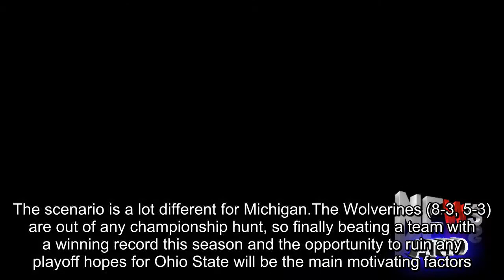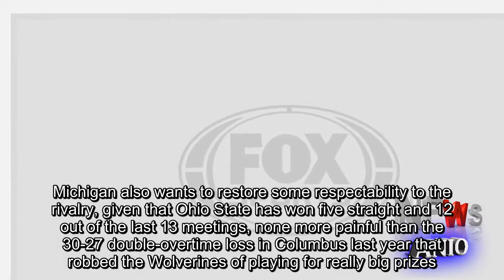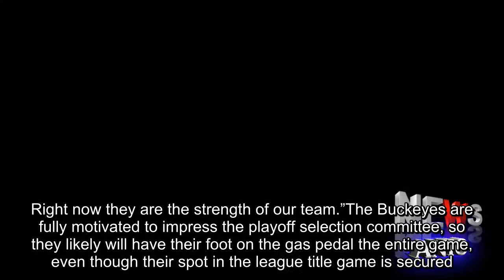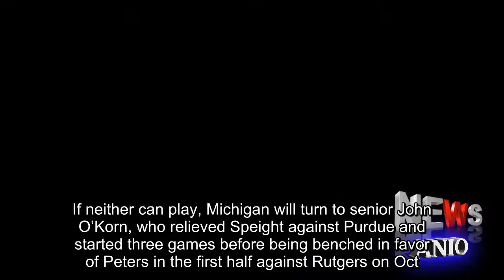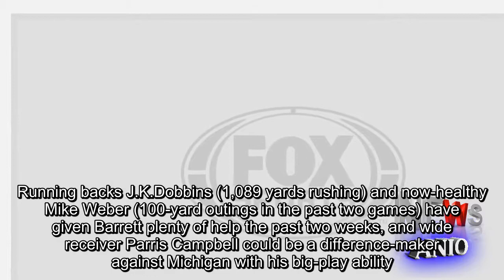Ohio State faces Michigan hoping for playoff berth (Nov 25, 2017)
As is usually the case, Ohio State-Michigan week will generate plenty of buzz around those who support and follow the Buckeyes and Wolverines the most.However, this year’s version of what many Ohio State and Michigan supporters call “The Game” certainly won’t have the same buzz nationally.A year after the Buckeyes and Wolverines met as two of the nation’s top three teams, playing for a spot in the Big Ten title game and the College Football Playoff, the stakes won’t be as high when they clash at noon ET Saturday in Ann Arbor, Mich.No.9 Ohio State team (9-2, 7-1 Big Ten) still has plenty to play for since the Buckeyes have an outside shot at a playoff berth despite having two losses, a case that will be made stronger with a win at Michigan and a win next week over No.5 Wisconsin in the already determined Big Ten Championship Game matchup in Indianapolis.The scenario is a lot different for Michigan.The Wolverines (8-3, 5-3) are out of any championship hunt, so finally beating a team with a winning record this season and the opportunity to ruin any playoff hopes for Ohio State will be the main motivating factors.Michigan also wants to restore some respectability to the rivalry, given that Ohio State has won five straight and 12 out of the last 13 meetings, none more painful than the 30-27 double-overtime loss in Columbus last year that robbed the Wolverines of playing for really big prizes.“It’s our team’s opportunity to put that exclamation point on the season,” Michigan coach Jim Harbaugh said.Even some of the most diehard Michigan fans know that is going to be a tall order.Ohio State has annihilated Michigan State and Illinois in the past two weeks, with a red-hot running game and senior quarterback J.T.Barrett leading the way.“That’s the foundation of any good offense, the offensive line,” Ohio State coach Urban Meyer said.“We were blessed for 3-4 years of having the best in the Big Ten, and then we didn’t.It was hard.It’s hard to create plays when that group is not the strength of our team.Right now they are the strength of our team.” The Buckeyes are fully motivated to impress the playoff selection committee, so they likely will have their foot on the gas pedal the entire game, even though their spot in the league title game is secured.And, of course, losing to Michigan in itself never sits well with folks in Columbus.“This rivalry is not a one-week deal,” said Meyer, adding he and his staff prepare for Michigan week all the way back in spring practice.“It’s in your blood and in your DNA.” Quarterback play has been the eyesore for Michigan all season, and that position has plenty of uncertainty once again going into the game.Redshirt freshman Brandon Peters, who led the team to wins over Rutgers, Minnesota and Maryland, left last week’s 24-10 loss at Wisconsin after reportedly being knocked unconscious in the third quarter.Peters was carted off the field, but tests ultimately came back negative and he flew home with the team.His status isn’t c